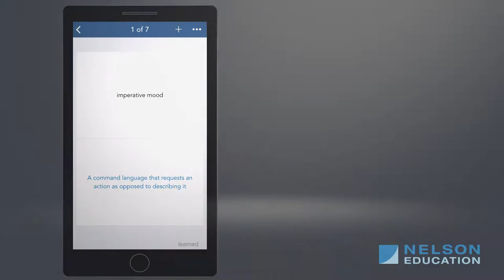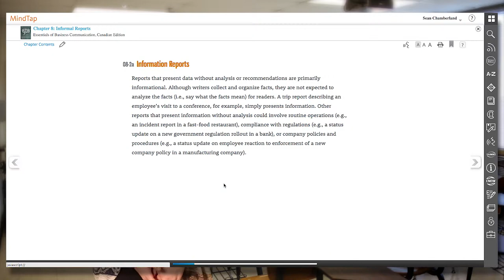MindTap Study Aid App NS Promo - Nelson Education